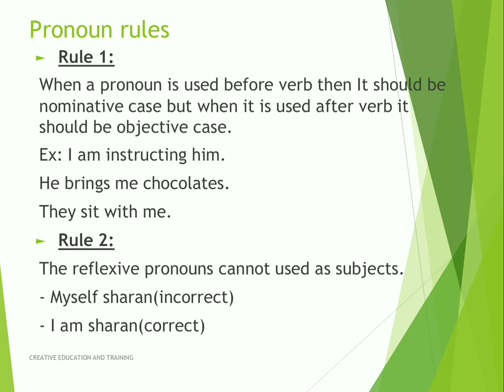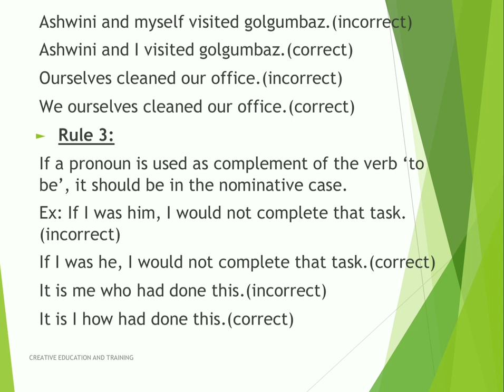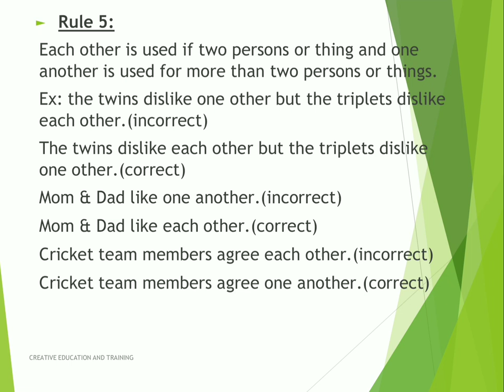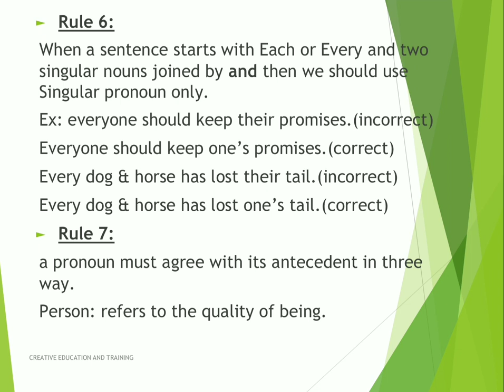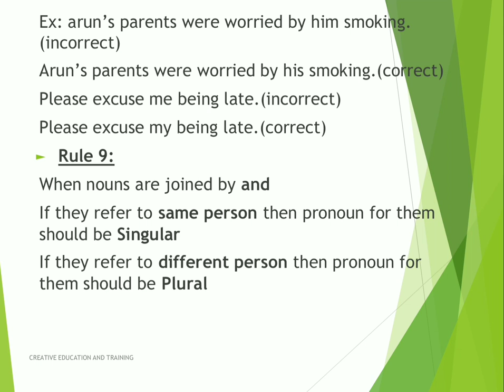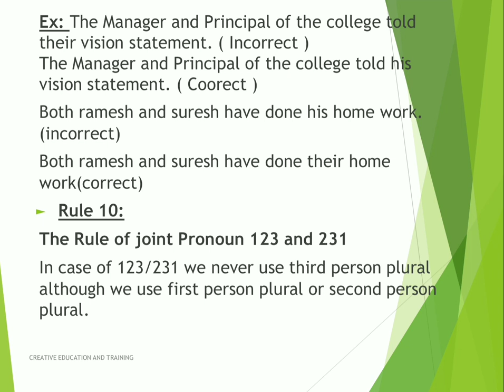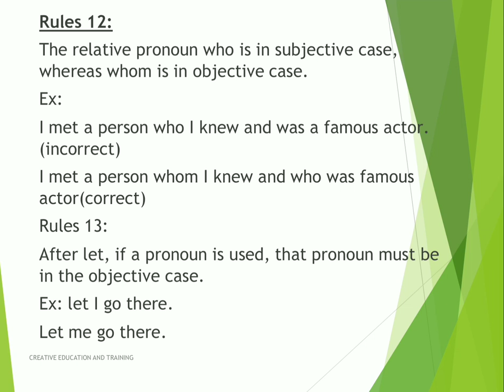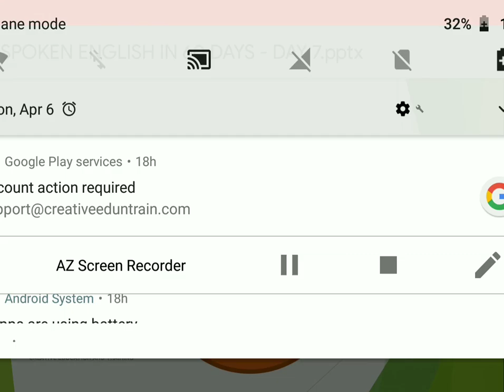English classes in kannada 7|English grammar in kannada|pronoun rules in English grammar in kannada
English classes in kannada ,English grammar in kannada,pronoun rules in English grammar in kannada
Learn spoken English in just 60 days in Kannada
contents
- Pronoun ruless
- Activity - daily activity statements
For all Computer & Spoken English course